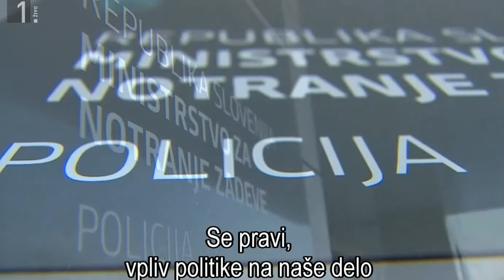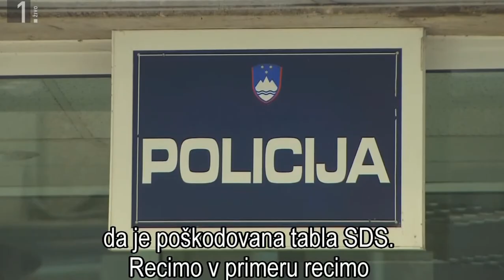Policaj 1 10 2021 10 51 32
Čigagava policija je to ? Od vseh državljanov verjetno ne.